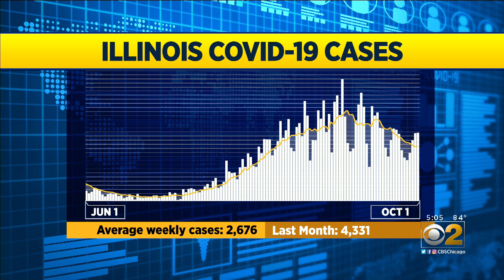Illinois COVID-19 Cases Drop For Fourth Week In A Row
The average number of new daily COVID-19 cases in Illinois has dropped for the past four weeks.